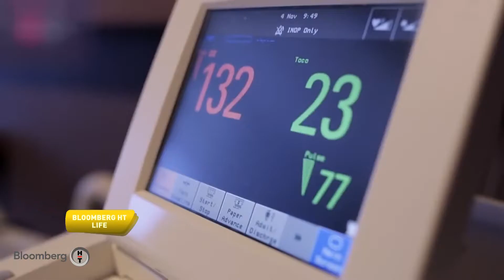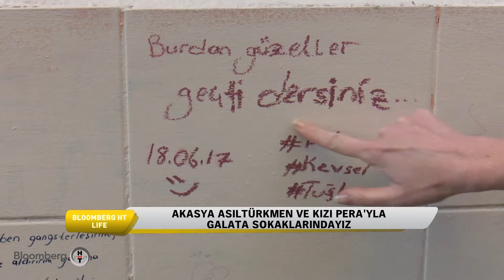Bloomberg HT Life | 41.Bölüm | 21 Temmuz 2017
Sanata, sanatçıya ve sosyal hayata dair her şey Bloomberg HT Life ile ekranlarda...

Tiyatrodan sinemaya, konserlerden gösterilere, sergilerden defilelere tüm etkinlikleri öğrenin, ajandanıza not edin.

Ece Saruhan’ın sunumuyla ekrana gelecek “Bloomberg HT Life”, bir yandan kültür sanat gündemine ışık tutarken bir yandan da etkinliklerin perde arkasını çok özel röportajlarla ekranlarınıza taşıyor.

Her Cuma 21:00'de